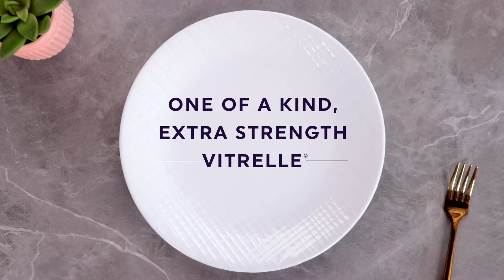Corelle Vitrelle®: Dinnerware for Life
Some of life’s best moments happen around mealtime. And mealtime doesn’t always happen around the dinner table. That’s why we created timeless dinnerware made for the way we eat today. The extra-strength, triple-layer glass in Corelle Vitrelle® is durable and eco-friendly. And the patterns and colors are perfect for all occasions, you can elevate any meal. See what happens when we take a minute to connect. Life happens around Corelle®.